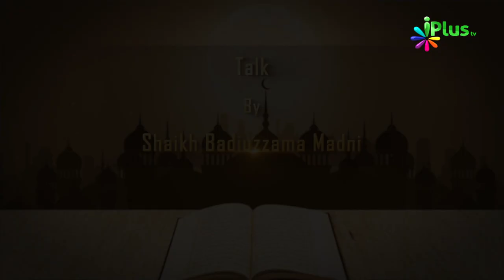Tafseer e Quran Ep 08 By Shaikh Badiuzzama Madni - iPlus TV